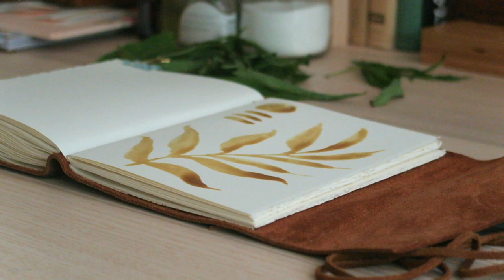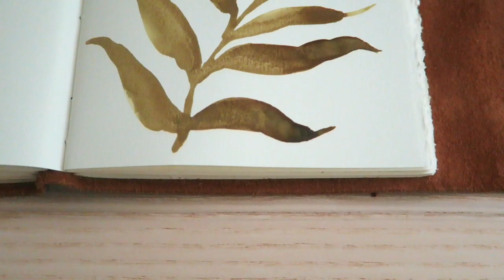Natural Ink Making Magic With Fireweed Leaves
Happy Friday, friends! I have a different kind of video for you today! I've mentioned it before in some past vlogs that I wanted to endeavor in making my own natural inks this summer! And so, I finally have the first episode, if you will, in the documentation of this idea! I have been following artist, Tanya Val's instagram and blog as she is someone who is quite experienced in natural ink making and has a wonderful blog post with 30 recipes she has already explored and tried (I will link it below)! In this first attempt, I made fireweed ink foraged out in the back country of my family's cabin and am pretty impressed with how it turned out! As you will see in the video it actually changes color from when you paint it straight from the bottle to when it dries. It is SO magical to watch. If you are desiring to try this out yourself as well, I highly suggest reading Tanya's blog for all the safety directions when making ink! It helps me out so much and you get to see more of me every Friday! :)

*ALSO: the Kickstarter campaign is still going on and it is my goal to reach our original financial goal by this Sunday, July 11th! If you haven't checked it out yet or want to secure your copy of my first children's book you can click this